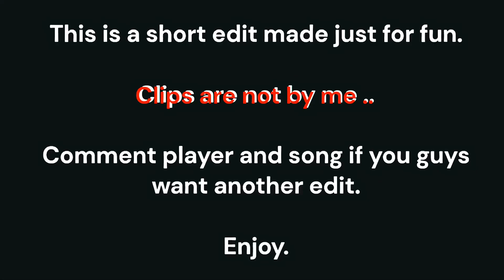𝔏𝔬𝔰𝔱 𝔖𝔬𝔲𝔩 𝔇𝔬𝔴𝔫 𝔵 𝔏𝔬𝔰𝔱 𝔖𝔬𝔲𝔩 |𝔐𝔢𝔰𝔰𝔦 𝔢𝔡𝔦𝔱